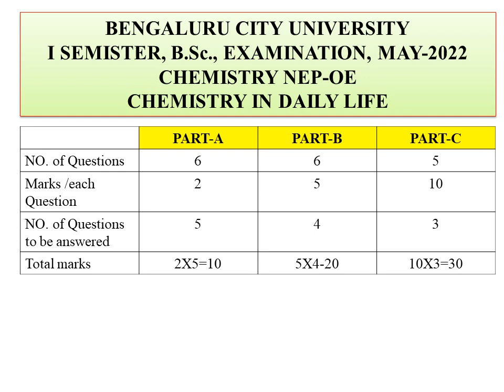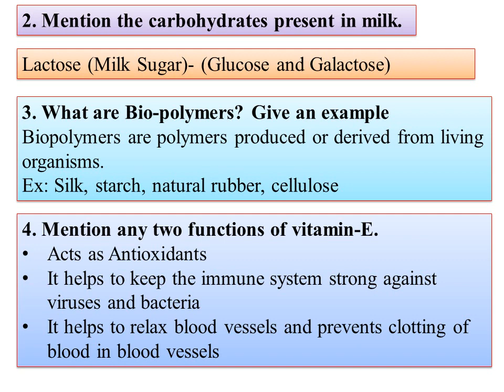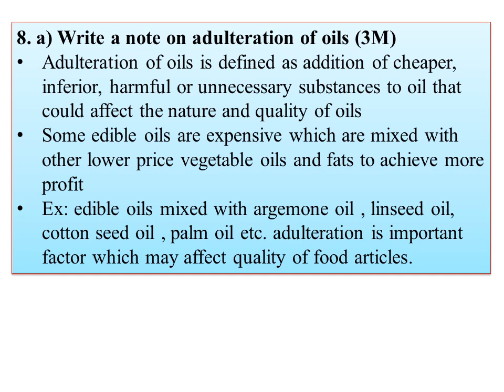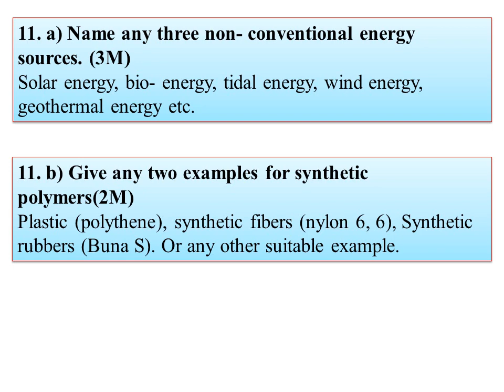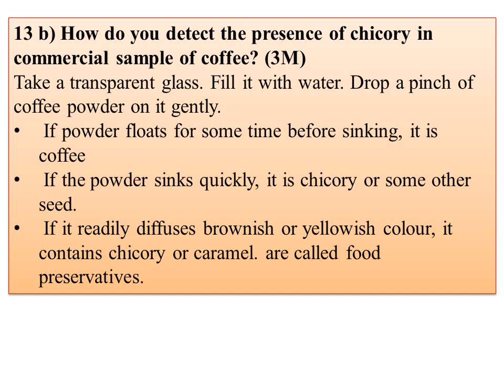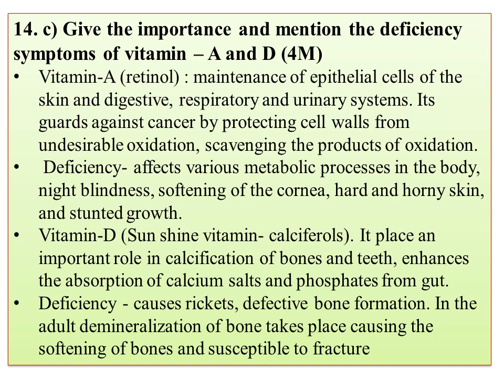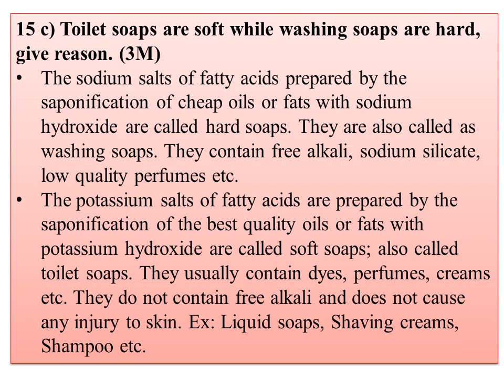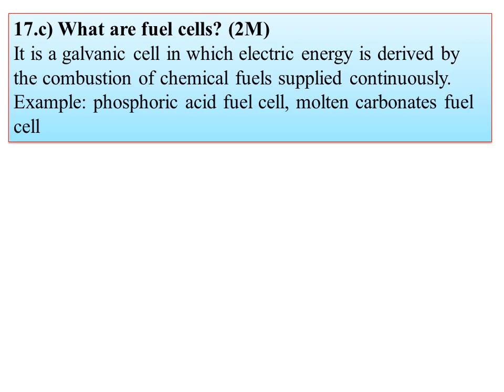Previous year BENGALURU CITY UNIVERSITY (2022)Question paper ANSWERS-ISEM-0E-CHEMISTRY IN DAILY LIFE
Hi
 I am uploading the video  on Model question paper Questions with Answers Reactive Intermediates BENGALURU CITY UNIVERSITY-III SEM
 Questions & answers Stereochemistry OPTICAL  isomerism-BENGALURU CITY UNIVERSITY-III SEM-CHEMISTRY
Model question paper questions with answers Part-A2 Marks-BENGALURU CITY UNIVERSITY-III SEM-CHEMISTRY
Separation Methods- SOLVENT EXTRACTION TECHNIQUES-Batch,  Continuous & Countercurrent Extraction
Selection Of Solvents for SOLVENT EXTRACTION-LIQUID-LIQUID EXTRACTION-Factors affecting
Solvent Extraction-Principle,Solvent Extraction of Metals- Separating Funnel
Ion Exchange Chromatography-Softening of hard water,Separation of Lanthanides

Separation Methods Paper Chromatography Principles of Paper Chromatography Stationary & Mobile Phase
 Principles of Paper,Thin Layer,Column Chromatography Stationary & Mobile Phase
Criteria for Selection of Stationary & Mobile Phase in different chromatography